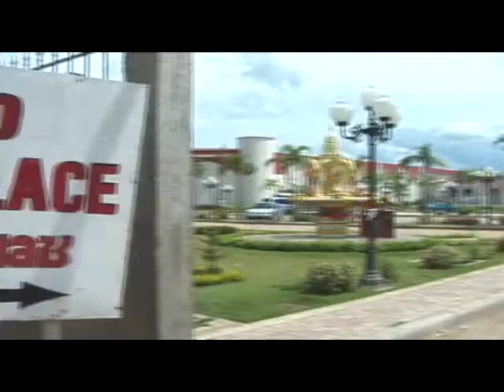cambodian images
A small collection of short videos taken in Cambodia